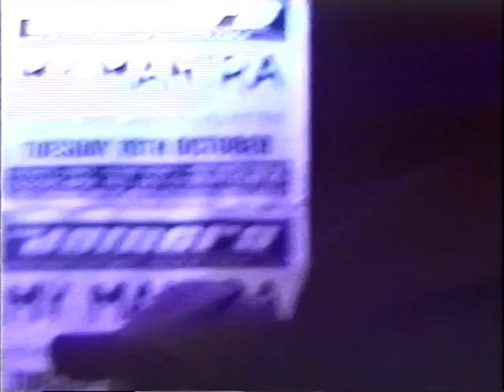Toupe at The Joiners